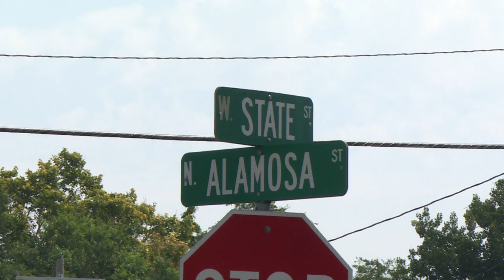Missing 5-year-old's body found in canal near his home.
After nearly 20 hours of searching, missing 5-year-old Matthew Glynn's body was found in a canal half a mile from his house.